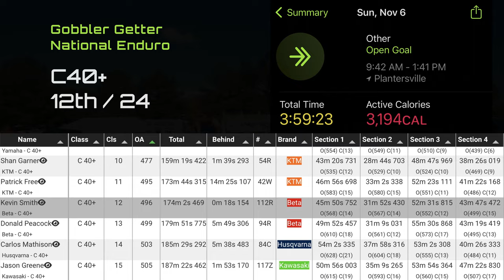Over the Handlebars at Perry Mountain National Enduro - Gobbler Getter 2022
2022 Perry Mountain National Enduro - Gobbler Getter in Stanton, AL.
C40+ Class, Row 112